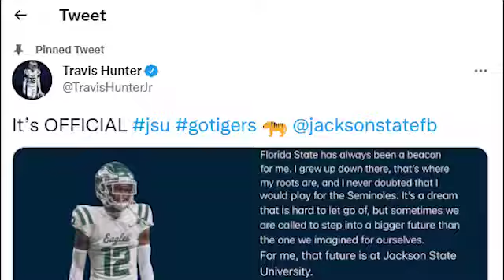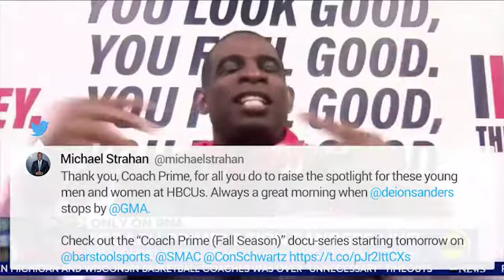Everything we know about Deion Sanders and how he's shaking up college football at Jackson State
Deion Sanders, aka Coach Prime, is shaking up college football at the healm of the Jackson State Tigers. From his career in the NFL to Jackson State, here's everything we know about Deion Sanders.